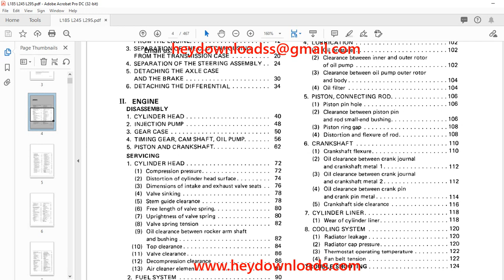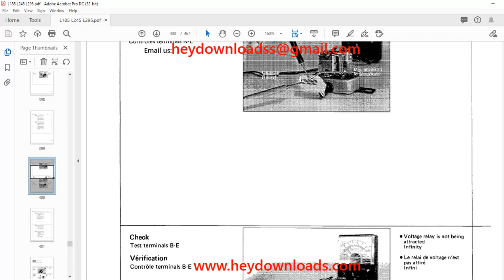Kubota Tractor L185 L245 L295 Workshop Manual EN_FR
Language : English
Pages : 467
Downloadable : Yes
File Type : PDF
Size: 135 MB